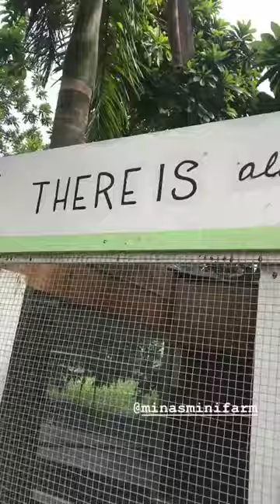INGER MENDOZA @INGERMENDOZA INSTAGRAM STORIES COMPILATION OCTUBRE 07, 2018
The Best Instagram Stories Compilation of @ingermendoza. All Instagram Stories of your favourite instagramers. And Snapchat too.